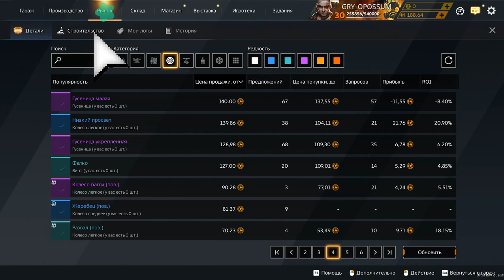CROSSOUT С НОВЫМ 2024 ГОДОМ